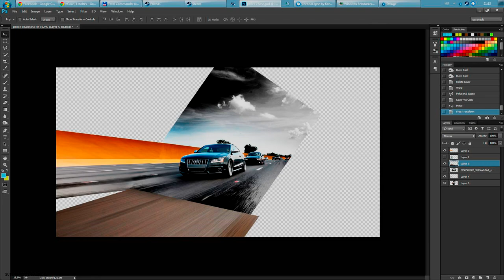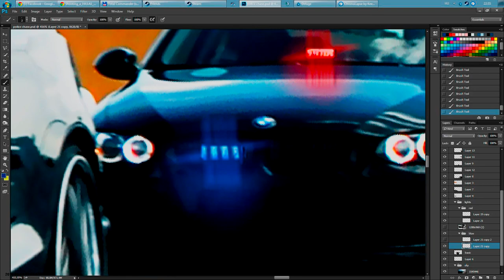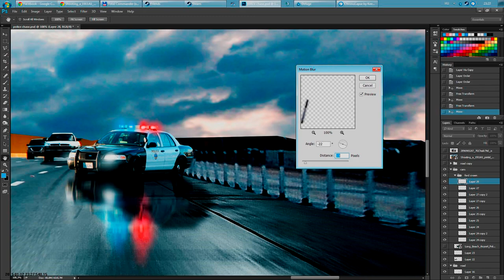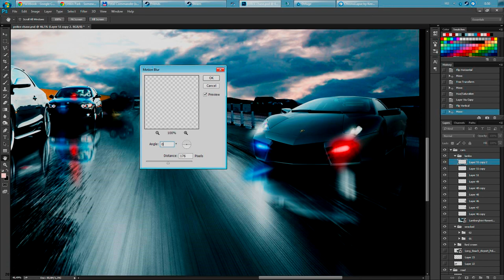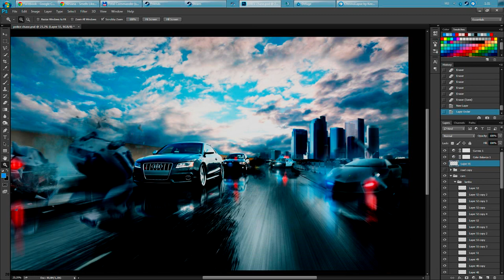Hot pursuit | Speed Art | Photoshop CC